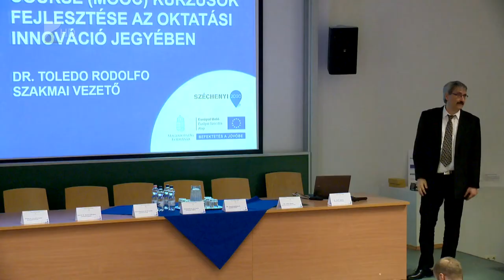Tudásfejlesztés a Nyíregyházi Egyetemen - Kölcsey Tv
Piacképesebb diploma és a lemorzsolódás csökkentése - ezek a kiemelt céljai a Nyíregyházi Egyetem új projektjének. Erre az intézmény mintegy 380 millió forintos támogatást nyert. A felsőoktatás minőségének és hatékonyságának javításán közel 100 oktató dolgozik az egyetemen, illetve az idegennyelv és a digitális oktatást helyezi előtérbe a 2020-ig tartó projekt.